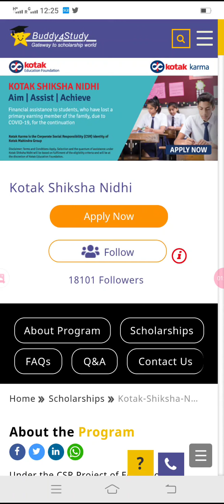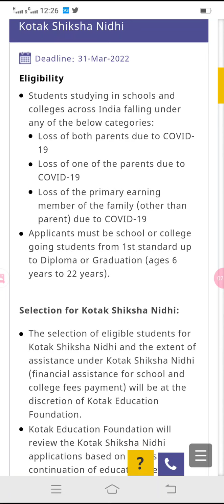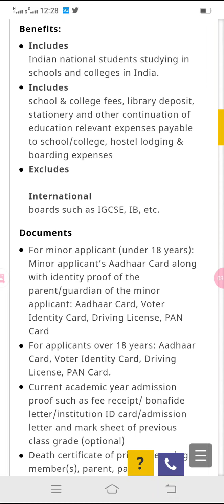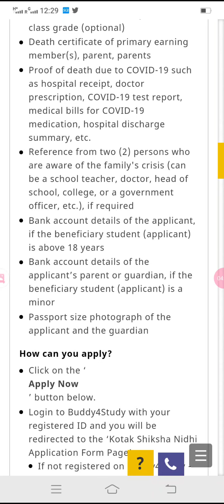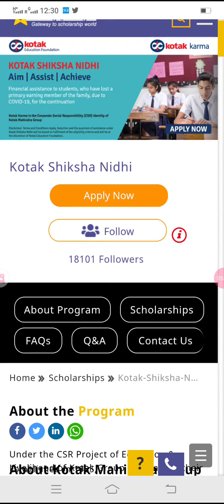తల్లి తండ్రులను కోల్పోయిన పిల్లల చదువు కోసం స్కాలర్ షిప్స్ ను అందిస్తున్న KOTAK EDUCATION సంస్థ ...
this channel is very useful for all compettive exam aspirants ans all telugu people who ever want to present trendin our country

12 may 2021 Current Affairs in telugu
Telugu Current Affairs 12 may 2021
may 12, 2021 CURRENT AFFAIRS in telugu
12 may CURRENT AFFAIRS IN TELUGU
current affairs 2021 in telugu may month
GK & CURRENT AFFAIRS in teluguMAY 2021 Current Affairs in telugu
మే కరెంట్ అఫైర్స్
GK QUIZ
2021 CURRENT AFFAIRS

sp services Current Affairs in telugu
Current Affairssp services in Telugu
AP NEWS
TS NEWS
current affairs sp service 2021
sp services current affairs 2021
sp services daily current affairs in telugu
SI, PC CURRENT AFFAIRS IN TELUGU APPSC​ TSPSC​ SP SERVICE CurrentAffairs​ CurrentAffairsSPSERVICE APSICurrentAffairs​ RRBNTPCCurrentAffairs​ToDayCurrentAffairsinTelugu​ TSCurrentAffairs​ APCurrentAffairs​ TeluguCurrentAffairsTelugu​ OnlineClasses​ Group2CurrentAffairs​ Municipal​ SI​ TET​ IBPS​